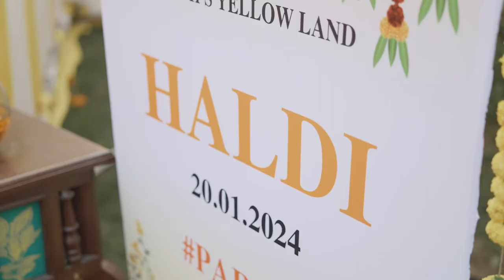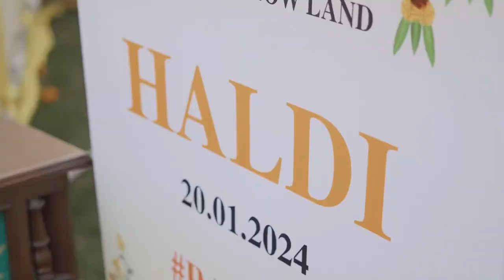PARTH & BHOOMIKA | PARIKA | BEST WEDDNG FILM | HARIDWAR | THE MANTRA | KOHLI PRODUCTION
A beautiful wedding film created by us for Bhoomika & Parth that we captured in The Sterling Mantra, Haridwar.

WE ARE AVAILABLE ON SOCIAL MEDIA, COME SAY HI!!